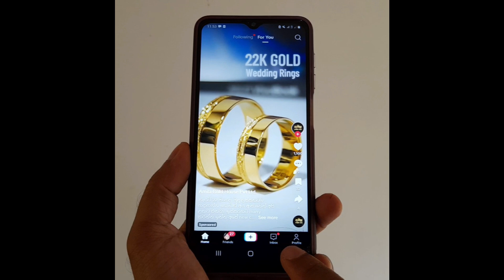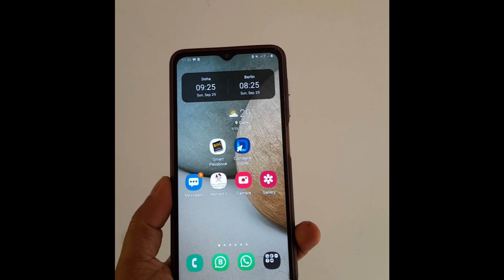How to Open TikTok without sound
Learn how to Open TikTok without the noise.
This guide provides step-by-step instructions on how to open TikTok in silent mode.

Discover easy tips and tricks to customize your TikTok experience and watch videos without disturbing others.